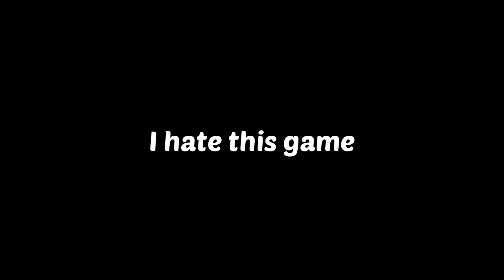2021 Is The Year of SMITE